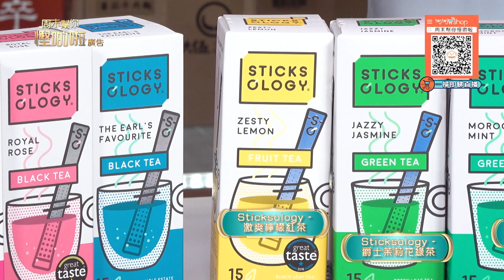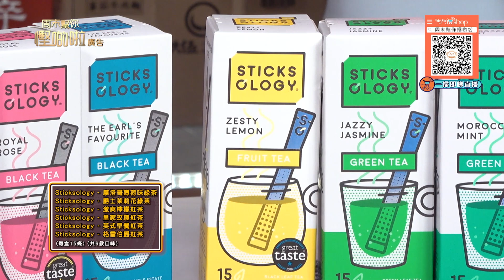周末幫你慳啲啦｜有飲有食介紹｜bigbigshop ｜茶棒｜氣炸鍋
【周末幫你慳啲啦】有飲有食介紹
立即上嚟big big shop搶先睇🔍
黃建東、黃頌明今晚有飲有食靚貨益大家！先介紹香噴噴Sticksology英國茶棒，方便好沖仲有秒殺價益你。跟住都係香噴噴嘅Bio d' Azur敘利亞阿勒頗手工皂 20%月桂油，包你夏天唔怕一身臭汗啦！一樣有秒殺價益大家。繼續有美食益大家，就係Leo's氣炸鍋特色香腸小食套餐(共6款小食)有限時優惠！最後順便介紹埋SUWON SW-AR516氣炸鍋容量夠大，仲有7款配件送埋俾你，記住有限時優惠呀！

7月期間於big big shop購物滿HK$300即可自動參加3周年大抽獎🔥
買得愈多抽獎機會愈多！

Like + Follow = 緊貼 TVB 各劇集及藝員動態！